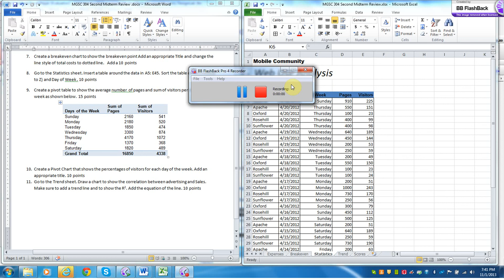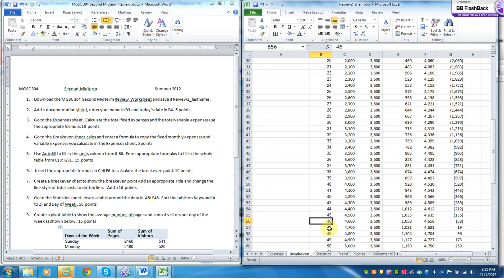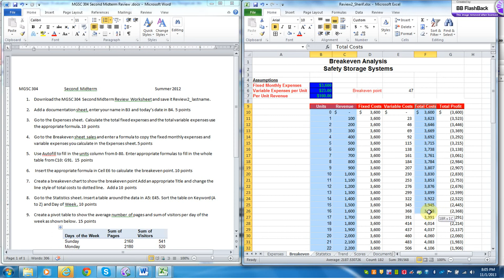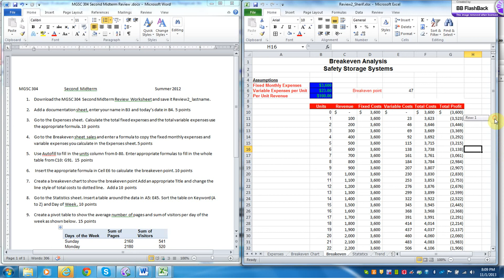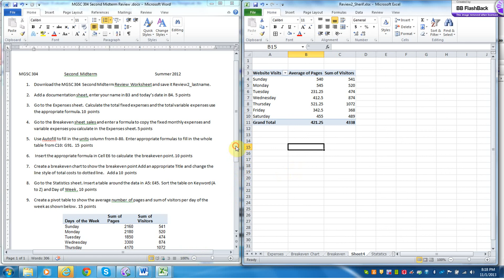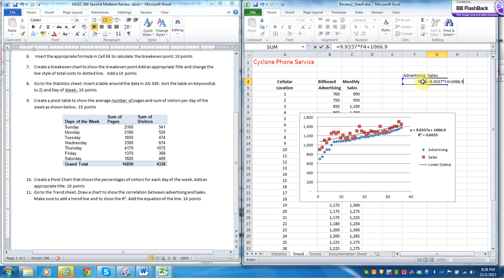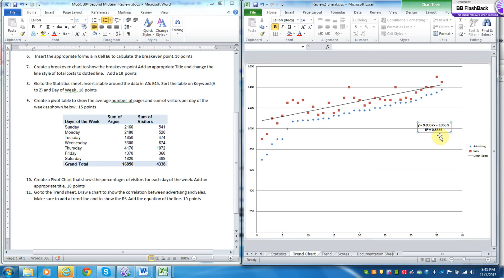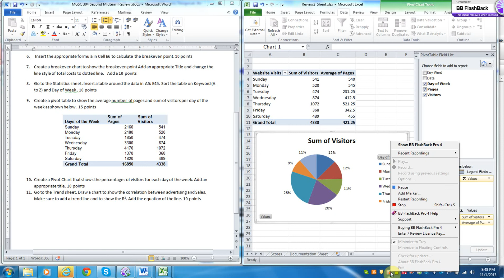Excel Second Midterm Review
Creating and modifying an SAP Query